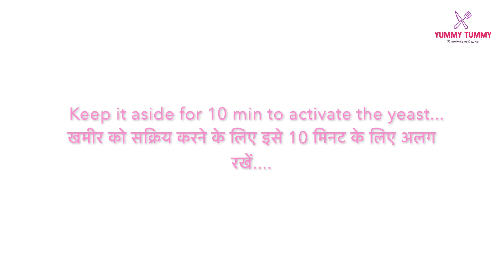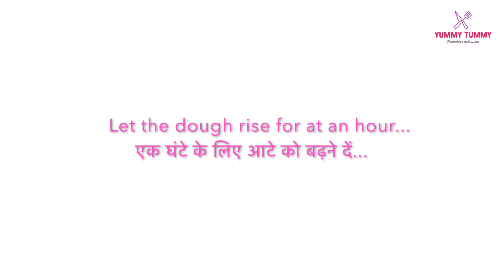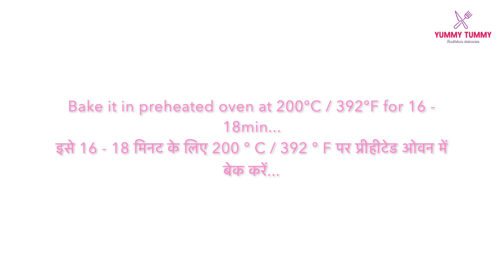डोमिनोज़ स्टाइल वेज पिज़्ज़ा घर पर कैसे बनाये | Domino's Style Veg Pizza At Home | Radhika's Delicacies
डोमिनोज़ स्टाइल वेग पिज़्ज़ा घर पर कैसे बनाये | Domino's Style Veg Pizza At Home

Hello people,
Easy, simple and mouth-watering Veg Cheese Pizza.
Try this recipe and enjoy :)

Ingredients:
Ingredients:
All purpose flour - 1.5 cup
Active dry yeast - 1 tsp
Cooking oil/olive oil- 2 tsp
Pizza sauce - 3 tbsp
Cheese
Green pepper
Tomato
Onion
Warm water
Chilli flakes

सामग्री:
मैदा- 1.5 कप
सक्रिय सूखा खमीर - 1 चम्मच
खाना पकाने का तेल / जैतून का तेल- 2 चम्मच
पिज्जा सॉस - 3 बड़े चम्मच
 चीज़
हरी मिर्च
टमाटर
प्याज
गरम पानी
मिर्ची के परत

In preheated oven
At 200°C / 392°F for 16 -18 min

To grow my channel I use TubeBuddy